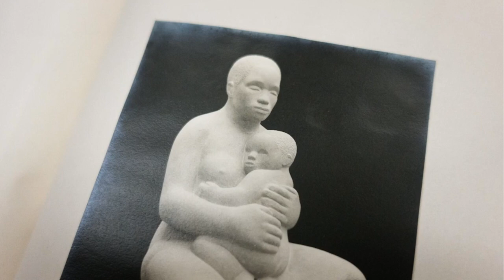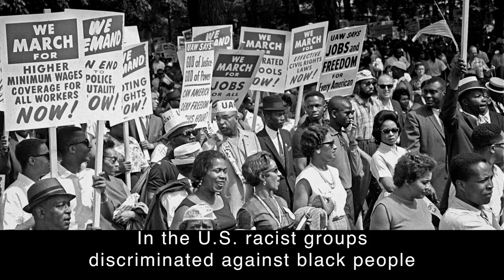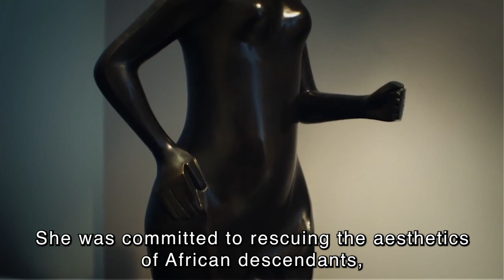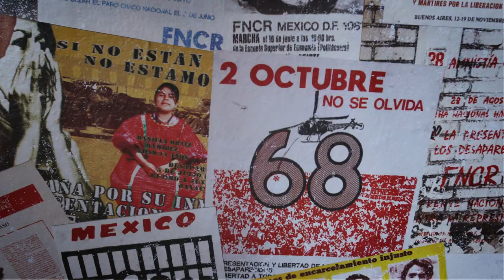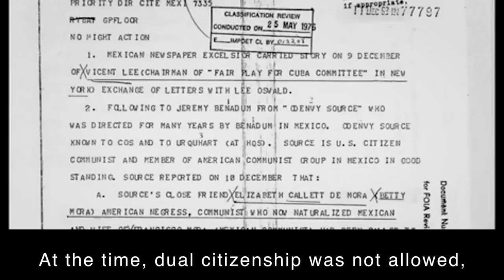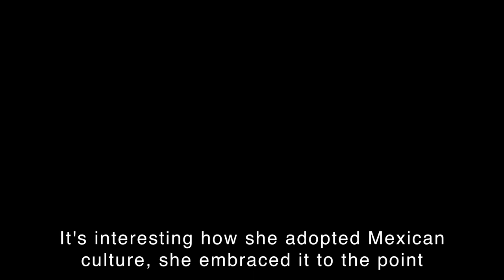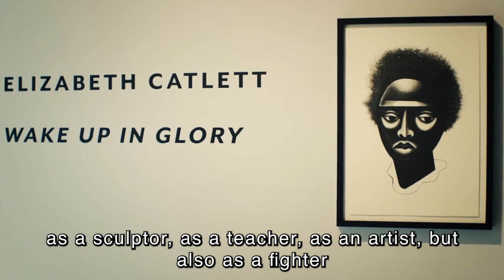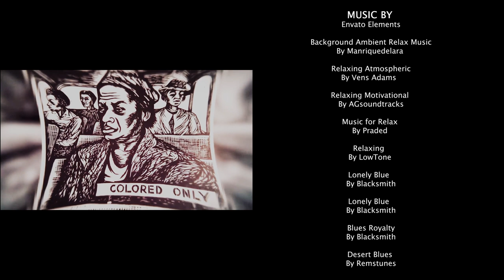The Mexican Dream: A Black Artist’s Experience